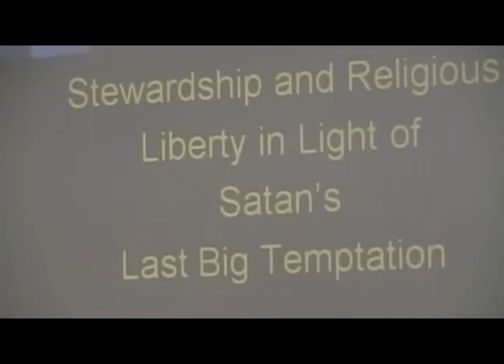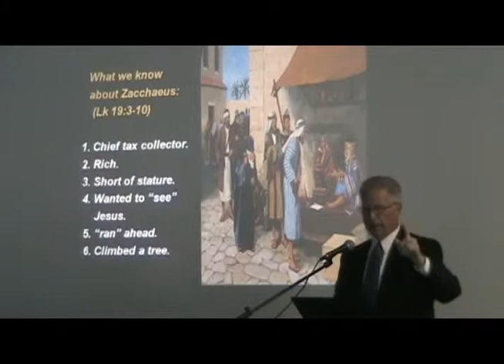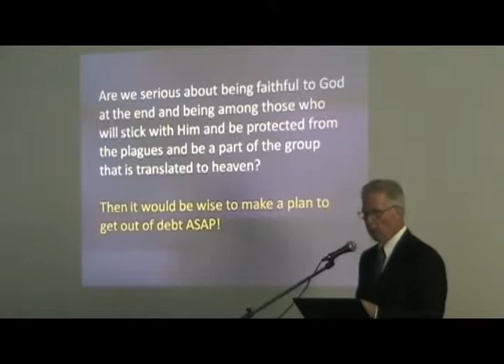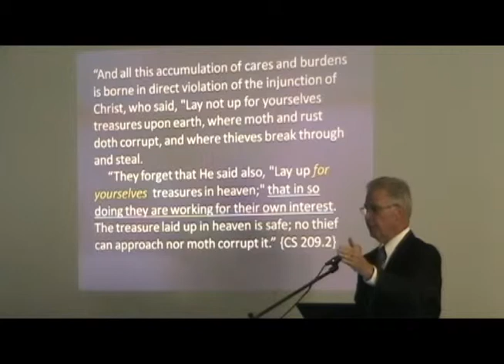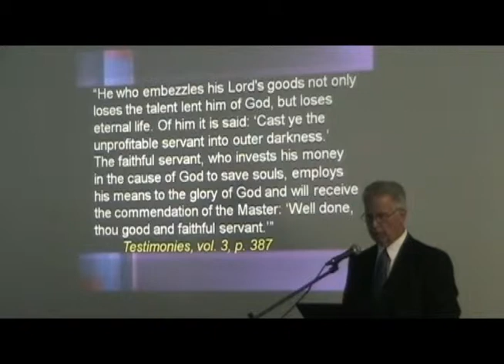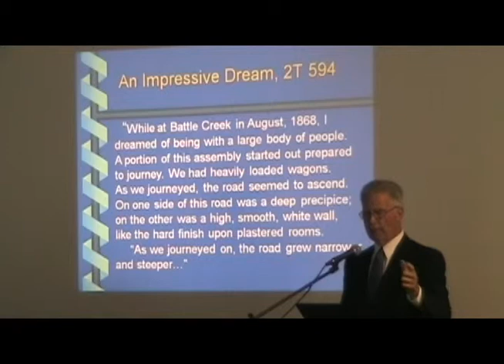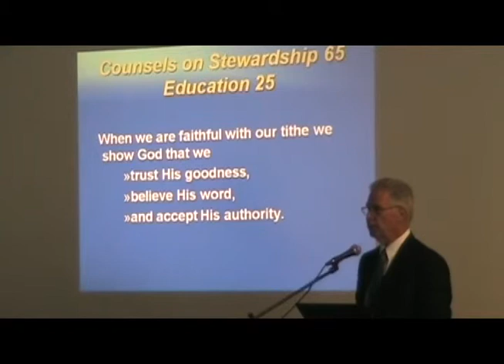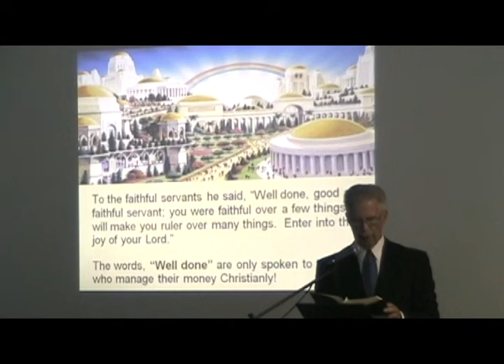SAC Religious Liberty Conference 2014 - Session 3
Ed Reid - Stewardship Director NAD

Answers of Hope is dedicated to answering relevant spiritual questions from God's Word.  It is my hope that you will receive a rich blessing by the rational and trust-worthy examination of the Bible and it's answers of hope for us today.